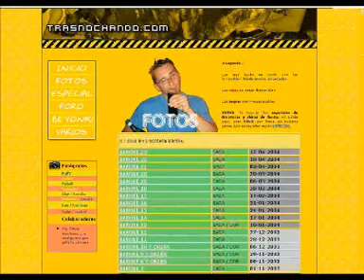A mis amigos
Video-dedicatoria de OH Sergio Lamas a la colegada